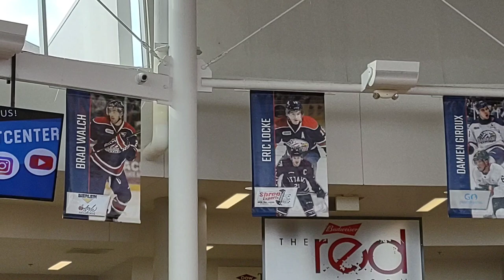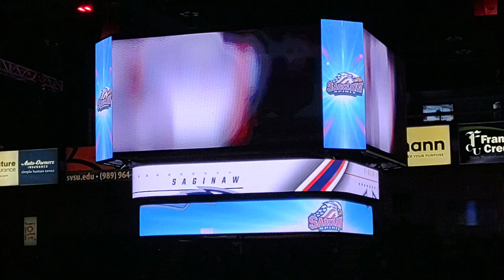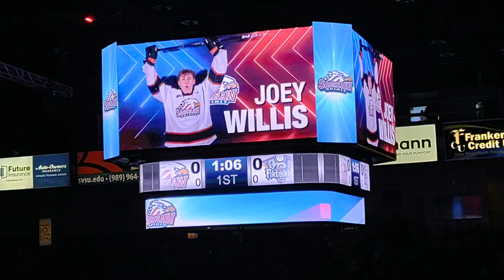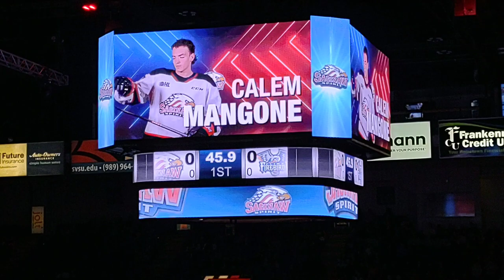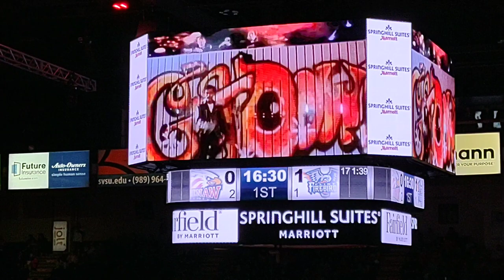Saginaw Spirit Playoff Game Vlog vs Flint Firebirds Game 1 March 30th, 2023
Playoffs Baby. For the first time in OHL history The Saginaw Spirit & The Flint Firebirds face off in a playoff series.